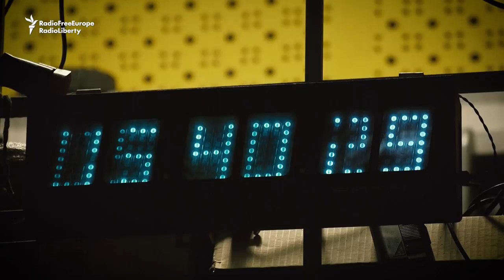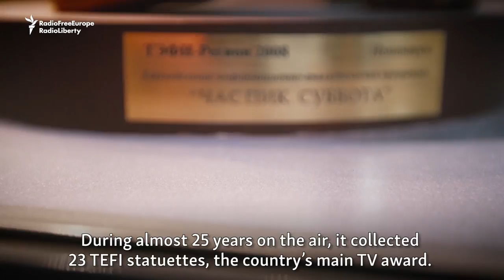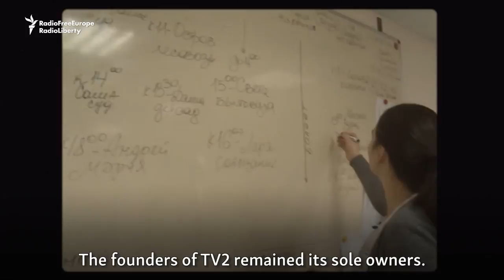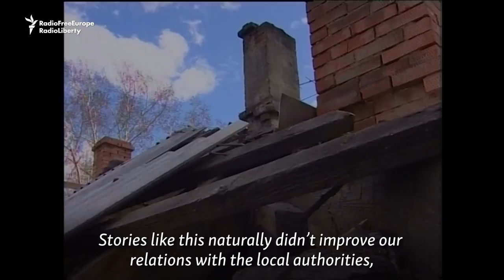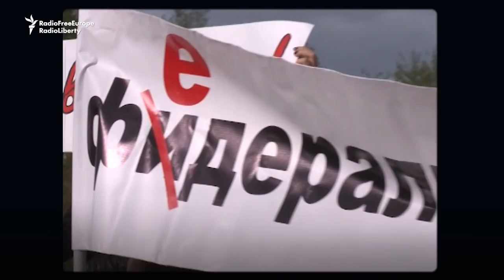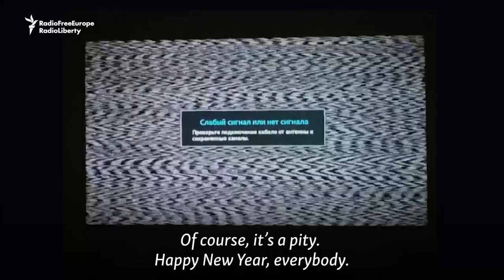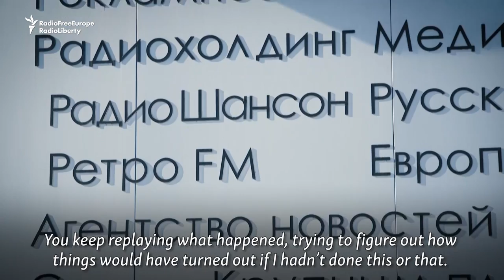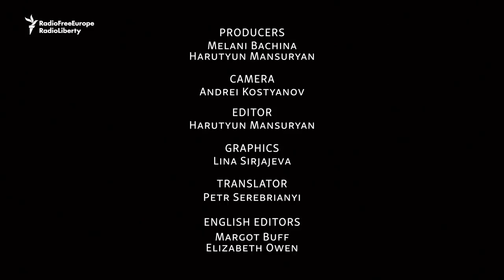Death Of A Station: The Rise And Fall Of Free Media In Russia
TV2 in Tomsk, Siberia, was one of the last free and independent regional media outlets in Russia. But the company's unfettered journalism was not in sync with the country's increasingly restrictive political climate. The story illustrates both the power of a free press and how it can be silenced.